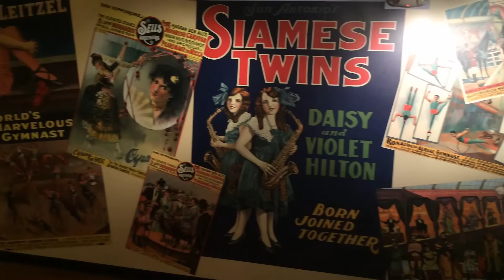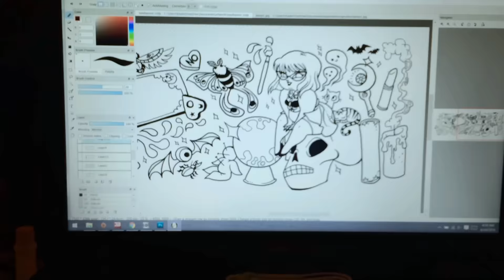VLOG! Fancy Dollhouses, Halloween Stuff, & Pumpkin Spice!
Here's a quick vlog from the past few weeks, from visiting the Henry Ford Museum, working on my new channel art, to checking out awesome new Halloween stuff in stores and enjoying a breakfast of Pumpkin Spice bread and vanilla coffee! Also a quick update on my recent camera problems (due to my own incompetence) and getting close to 10,000 subscribers!

❤️My etsy shop (Where I sell my art & taxidermy!)